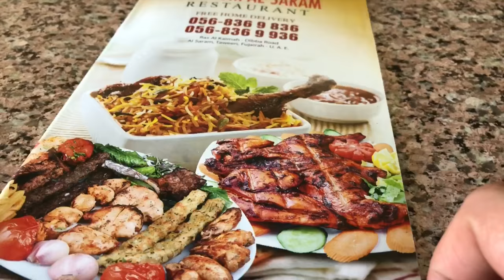TECHNICAL ENDURO/DH TRAILS IN THE U.A.E?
It’s yo boy Joco Franco for another bike vlog! We are here to witness the techiest trails built here in the UAE! No other than Al Taween, Ras Al Khaimah!

Trails is built from one of the elite riders here in the UAE, Marko Gauna from Fujairah Adventures!

I haven’t go back to Al Taween for almost a year due to the covid situation and today is the day that we shred the STAGE 2.1.